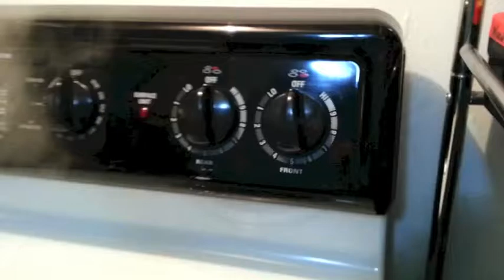Dinner Night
My dinner for my Tee Rak.
Egg plant Mushroom with ground pork and sweet basil.